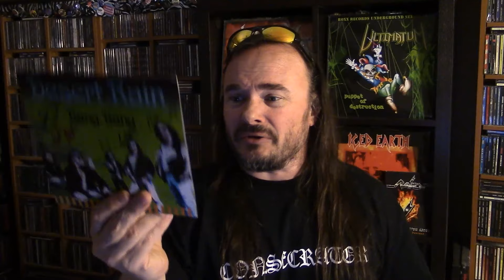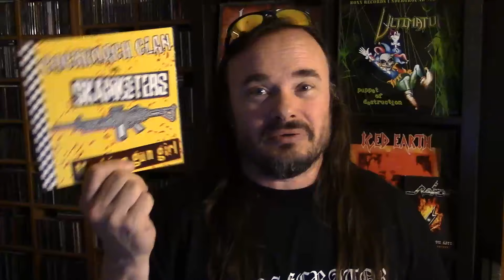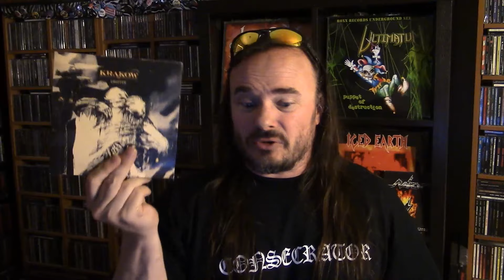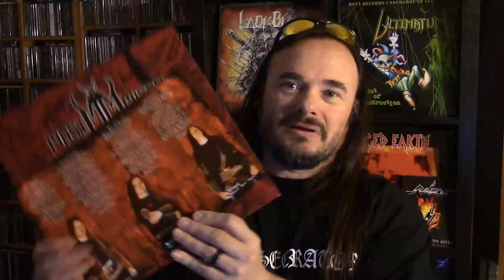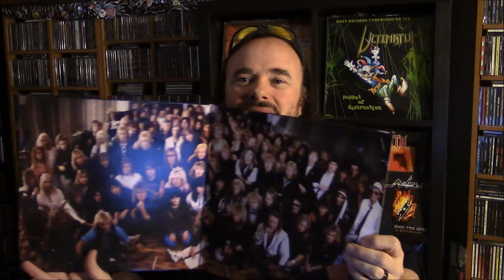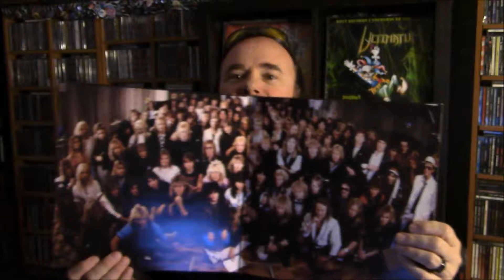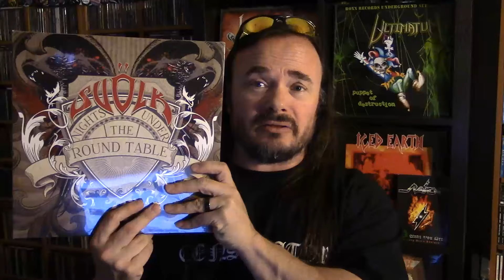Norway Delivers Hard Rock & Metal | nolifetilmetal.com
Received a large package from Norway packed full of hard rock and metal. Live opening and playing clips off some obscure bands.
Many mistakes in this one. Stalker is from New Zealand, not Norway. I played a clip of "In Love" by Desert Rain rather than "Bang Bang". I'm sure there are more. Never said I was a professional, just  a fan.